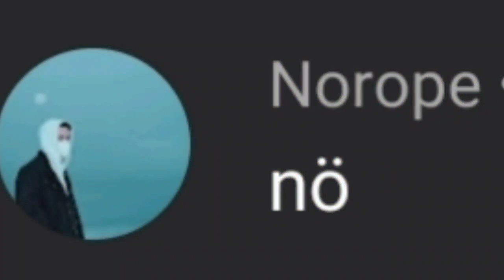Lacherlix erklärt (für Slash) + Beweise | DIE MONFI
Video: Meverik

Hallo liebe Monfi-Freunde, im heutigen Video erkläre ich euch, was ein Lacherlix ist.